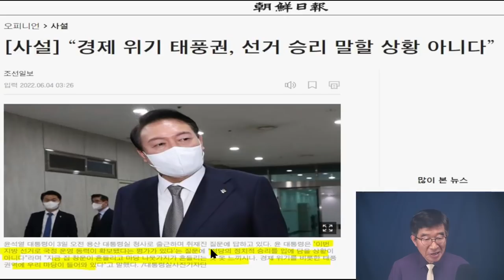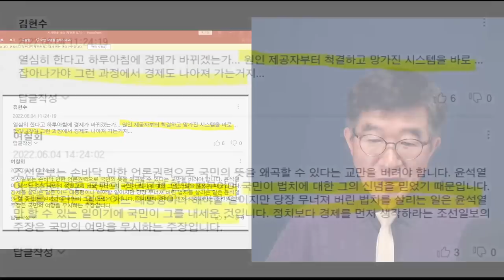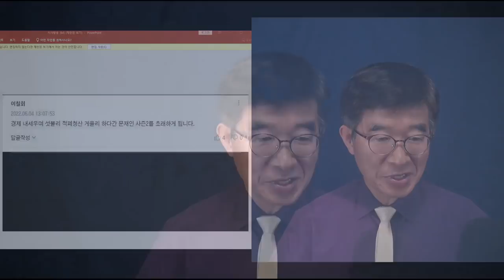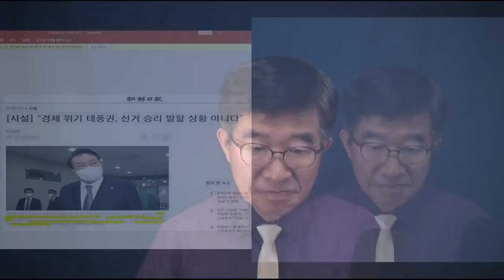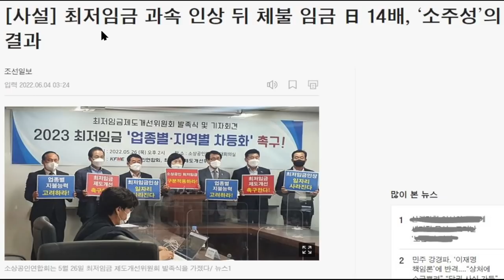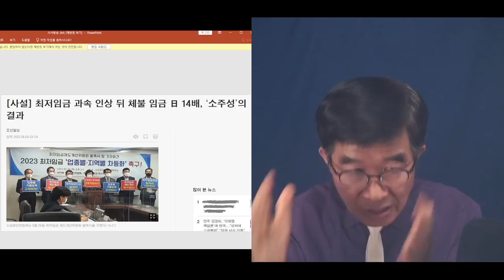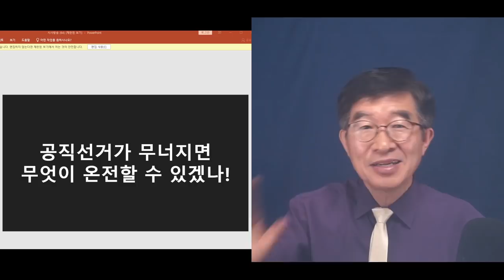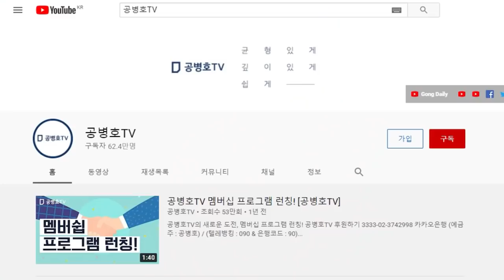"윤석열, 모호한 행보" / '경제, 경제, 경제'를 외치는 석연치 않은 대통령 행보 / 현재로서는 조용히 넘어가기를 원하는 모습 역력 [공병호TV]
Bitcoin : 3MTW849AkP2ftLeSK2teZHMmzLu7Z83s9U